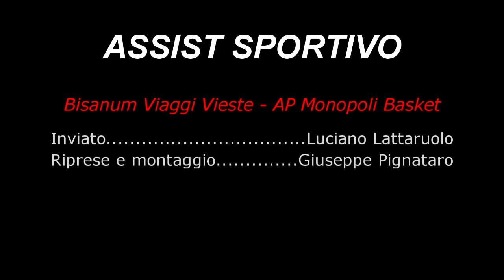Serie D Regionale : Bisanum Viaggi Vieste vs AP Monopoli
Interviste post-partita
Inviato : L.Lattaruolo